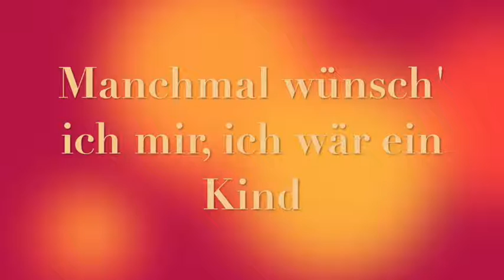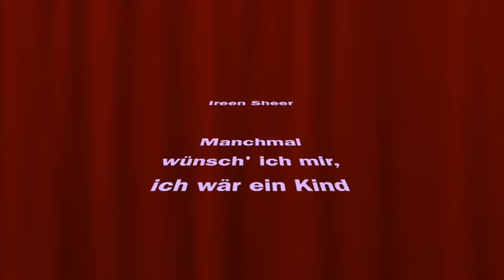Ireen Sheer Manchmal wünsch ich mir, ich wär ein Kind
wieder eine B-Seite von Ireen Sheer,
von der Single "Hab' ich dich heut' Nacht verloren?"

Voraussetzung ist: Der Song muss auf Single erschienen sein (A oder B-Seite)
und er darf noch nicht auf YouTube sein.